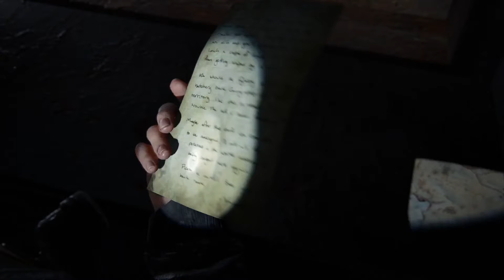🔫 Kampf gegen den mysteriösen Scharfschützen | The Last of Us Part 2 #63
Moin Leute,
heute tauchen Bob, ChrisBro und Joschman ein in die postapokalyptische Welt von The Last of Us Part 2. In dieser Folge kämpfen wir einen harten Kampf gegen einen Scharfschützen, der sich letztendlich als alter Bekannter herausstellt.
~ChrisBro